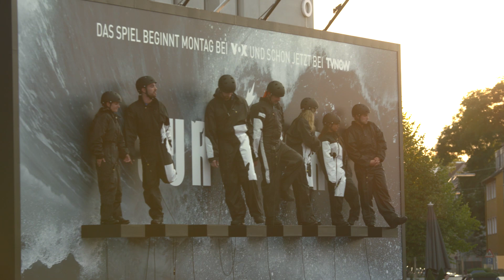SURVIVORLIVE – Die Highlights der Challenge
Am 12. September stiegen am frühen Morgen acht mutige Spielerinnen und Spieler auf die größte interaktive Plakatwand Deutschlands!

Die Challenge: Wer am längsten stehen bleibt, gewinnt eine Wildcard für SURVIVOR bei VOX! Und wie hart das Durchhalten wird, lag allein in eurer Hand, denn ihr konntet Wettergott spielen und in regelmäßigen Runden über das nächste Unwetter abstimmen. Hier gibt's die Highlights von SURVIVORLIVE.

Und wer die Folge 01 von SURVIVOR schon sehen möchte, kann dies bei TVNOW schon jetzt tun